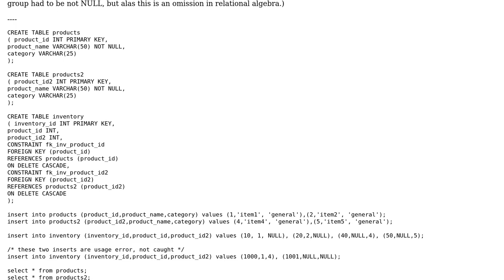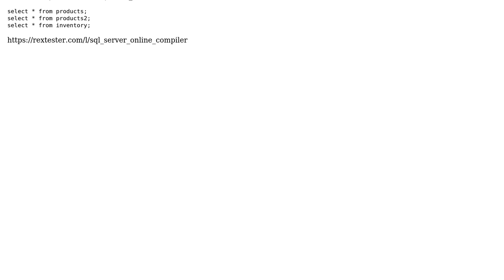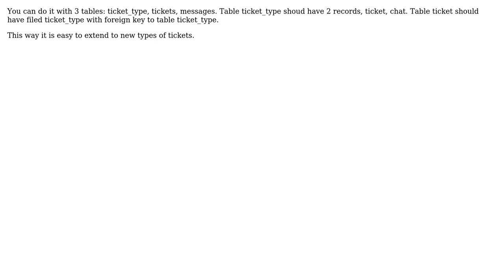Software Engineering: Database relation design (3 Solutions!!)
Software Engineering: Database relation design

With thanks & praise to God, and with thanks to the many people who have made this project possible! | Content (except music & images) licensed under CC BY-SA | Music | Images & others | With thanks to user Sina user Mason Wheeler user Erik Eidt user Daniel Vidic and the Stack Exchange Network Trademarks are property of their respective owners. You are responsible for your own actions.